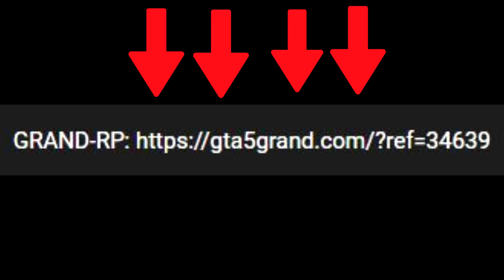DER LEGENDÄRE BOXKAMPF IN GTA 5 RP😱🤣| POLIZIST DREHT DURCH!😱🤬| GRAND HIGHLIGHTS #7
➥ Öffne mich!

              .Quellenangaben.